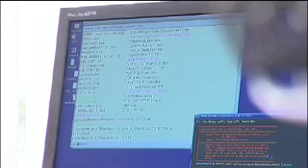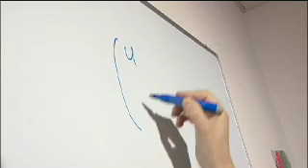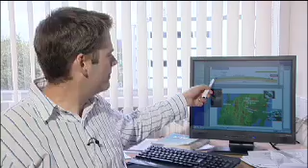Particle Physics - the building blocks of the universe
The work of the Particle Physics research group at the University of Warwick